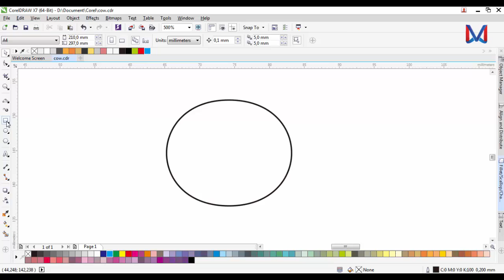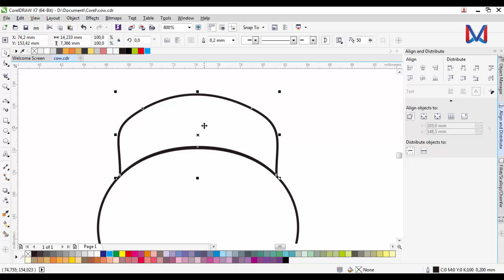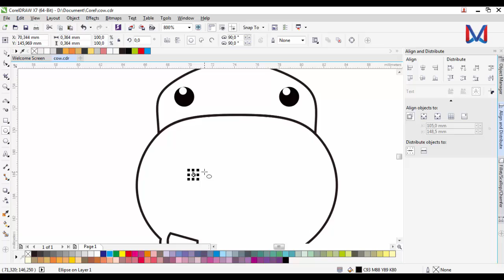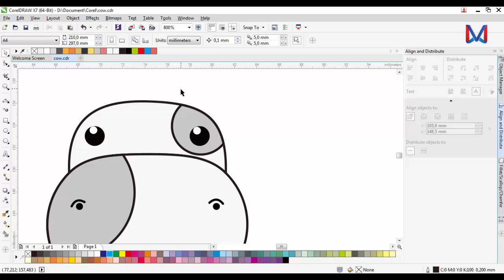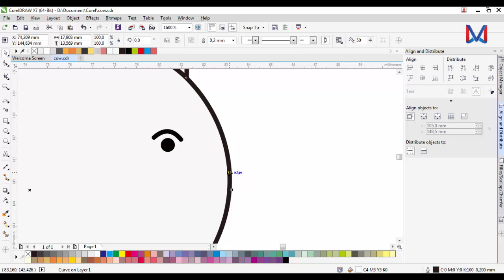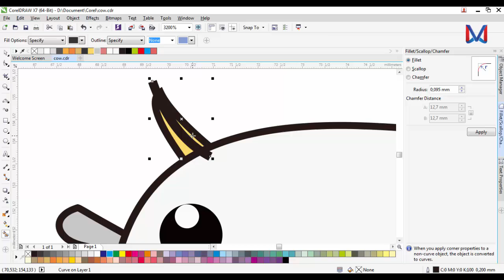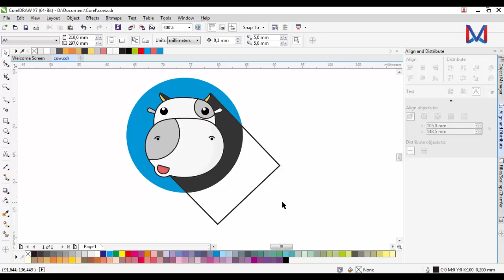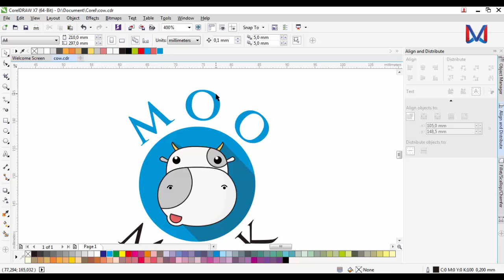How to Make Cute Cow Ilustrations | Cow Logo in Corel Draw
In this video I will make cow illustration, it will be very easy to be imitated